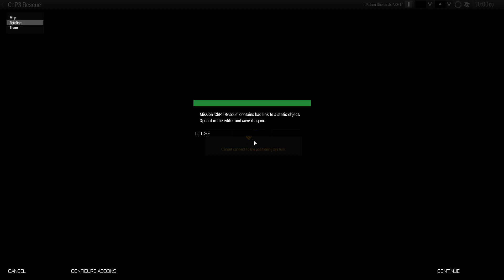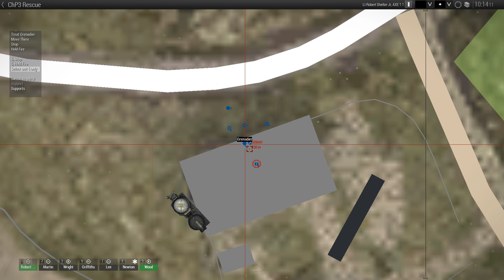Let's Play Arma 3 Chesty Puller Part 4 Cheating Time